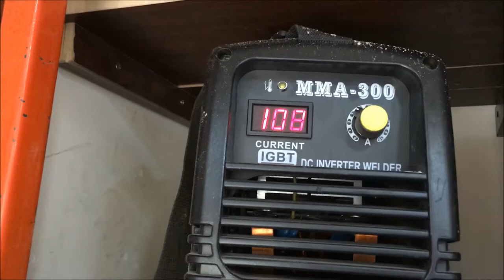DIY dust collector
making dust collector using oil drums to provide collapse